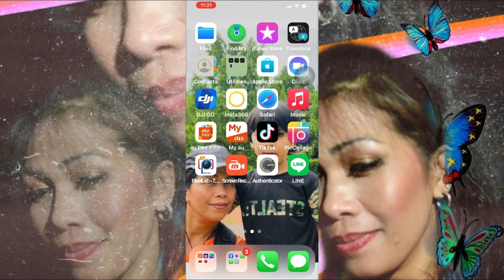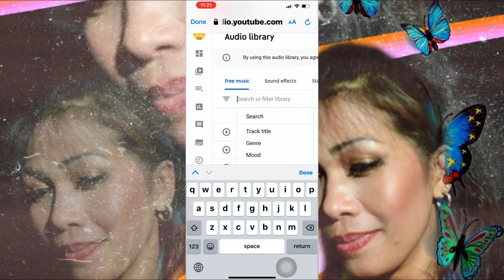WHERE TO GET NON-CPR BACKGROUND MUSIC FOR YOUR VIDEOS | MommyWheng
just sharing where to get non cpr background music that you can use for your videos or vlog.